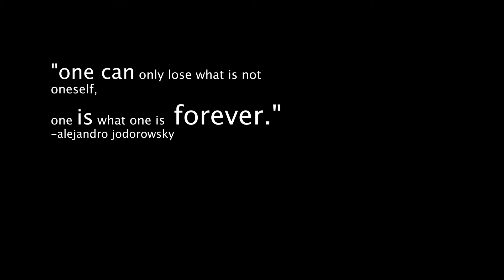you are not a memorial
so much has changed so quickly